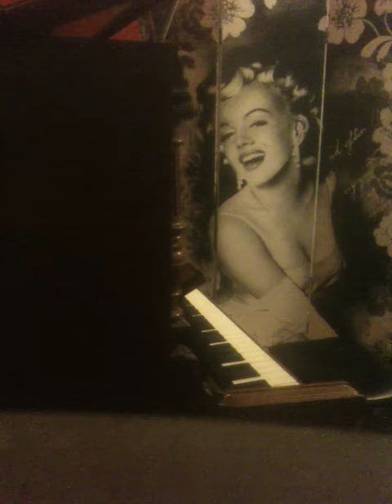My Immortal / Evanescence / Piano Cover / Flávio von Preussen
Flávio von Preussen /  My Song